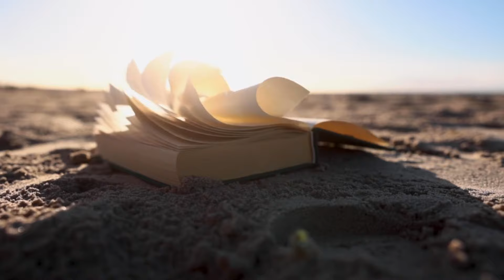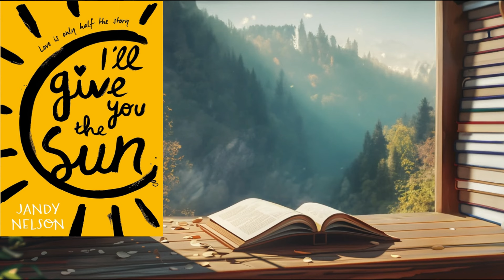7 Books Featured in Heartstopper Season 3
Several books are featured in Heartstopper Season 3 that mirror the series' themes of self-discovery, love, and identity.